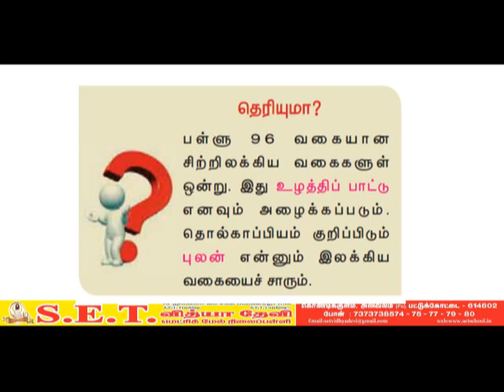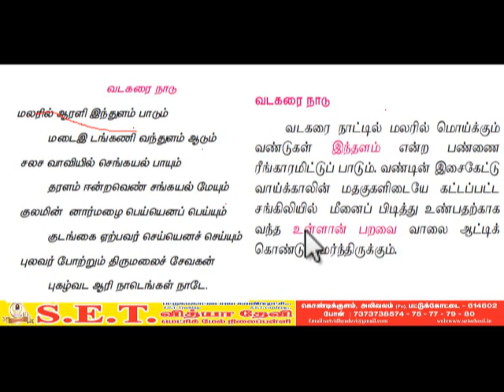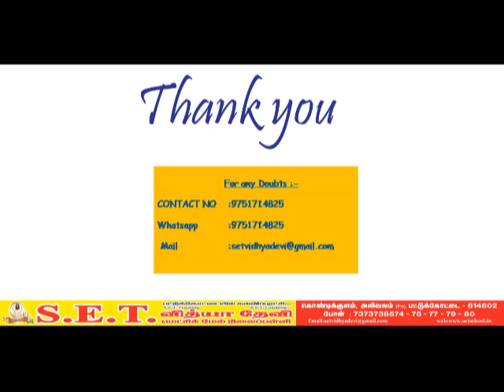11ம் தமிழ் - திருமலை முருகன் பள்ளு